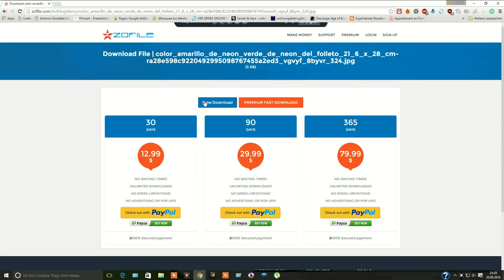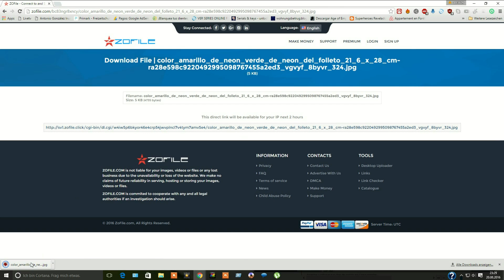como descargar archicvos de zofile/ How to Download on zofile